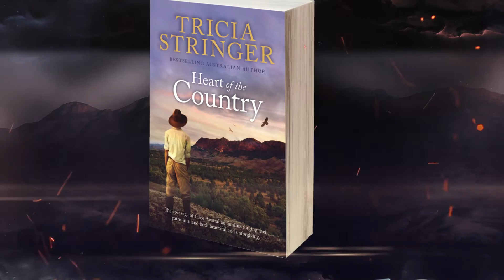Heart of Country Book Trailer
Book Trailer of the novel Heart of Country by Tricia Stringer